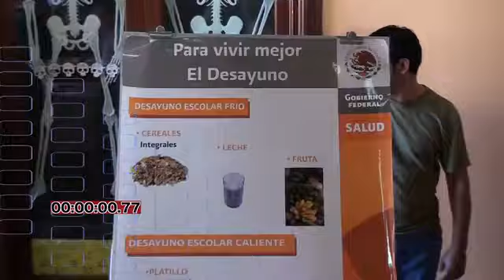60SEGUNDOS 13 de octubre 2014